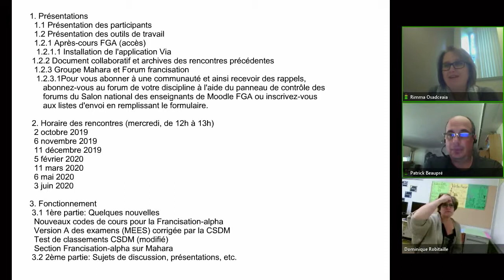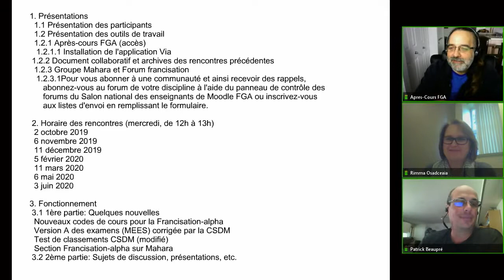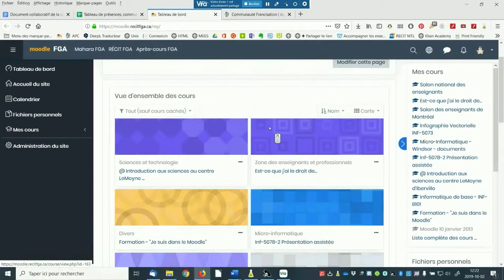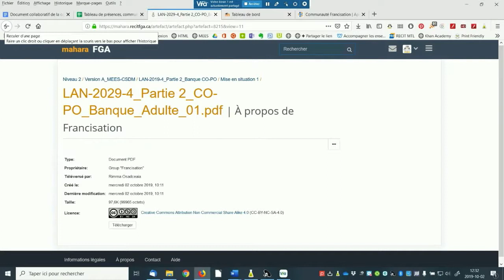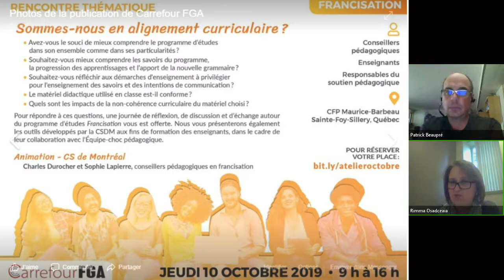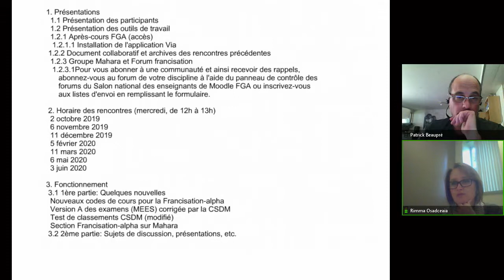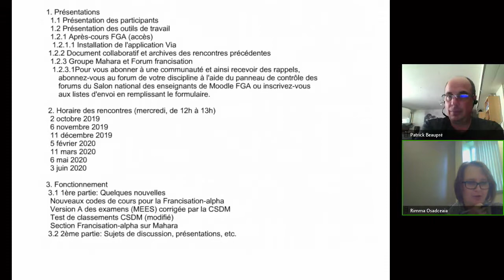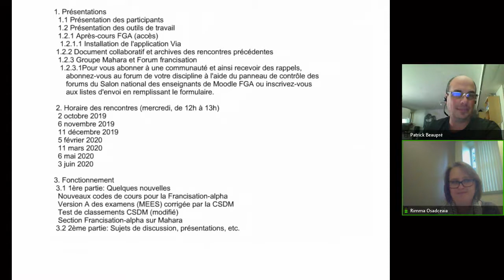Communauté Francisation, 2 octobre 2019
Rencontre de la communauté Francisation qui s'est tenue le 2 octobre 2019 dans le cadre des Après-cours FGA. Voir l'article complet sur le blogue